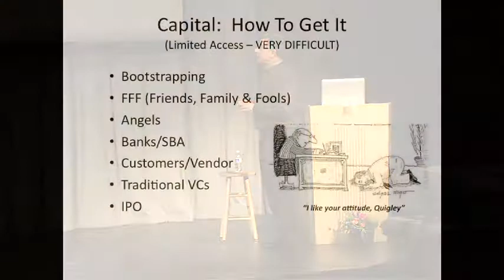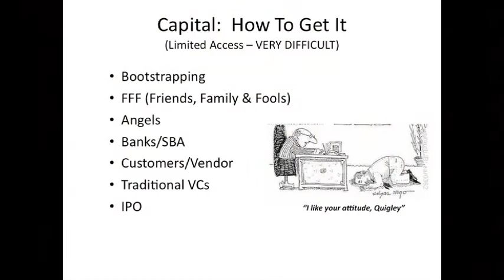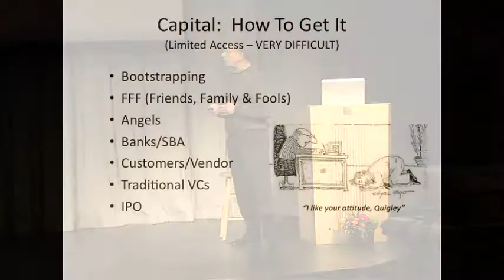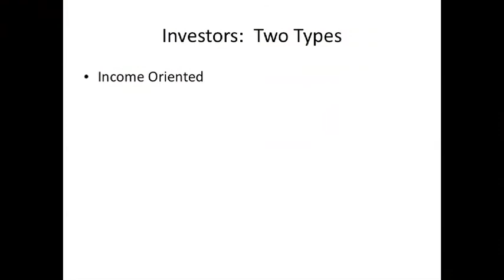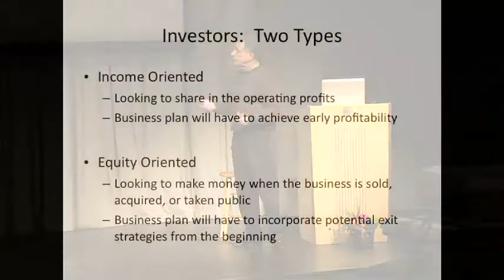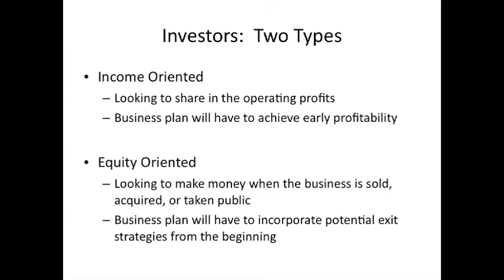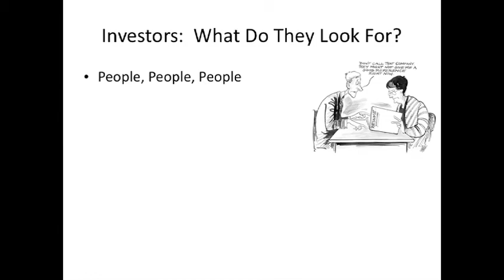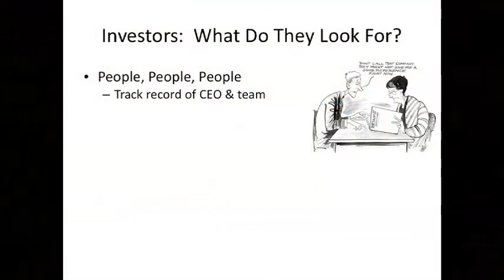Joe Graziano pt 02 - The Sunflower Matrix